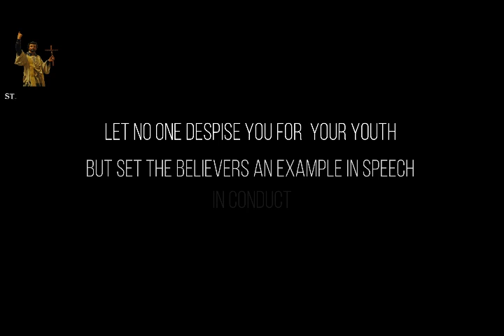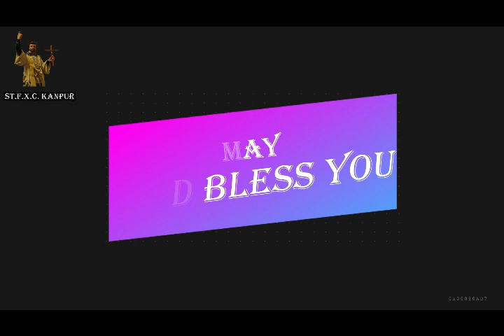YOUTH TODAY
TALK SHOW WITH OUR YOUTH
CHIRSTUS VIVIT